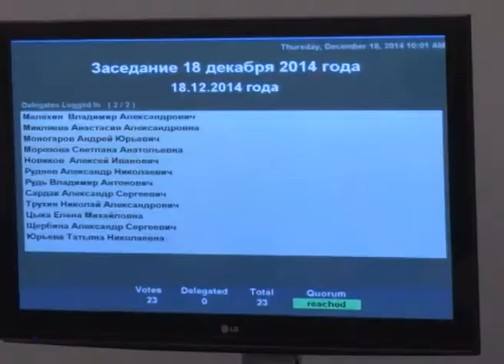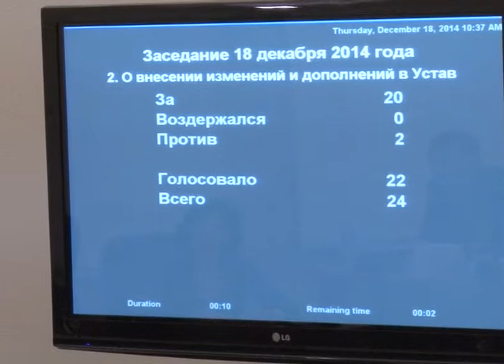ВЫБОРЫ МЭРА - ОТМЕНИЛИ